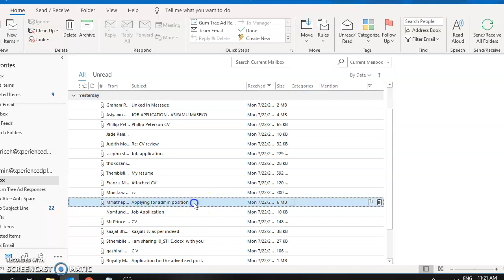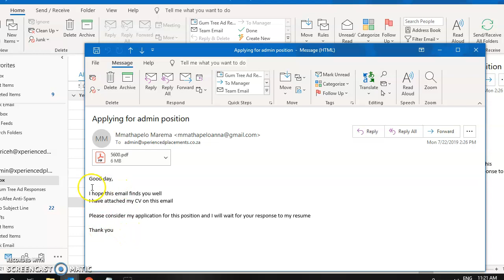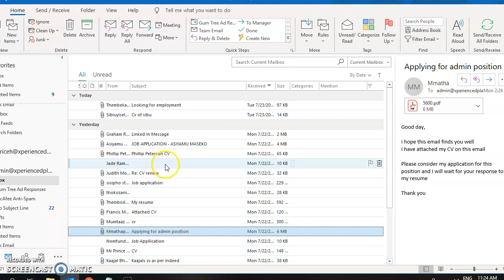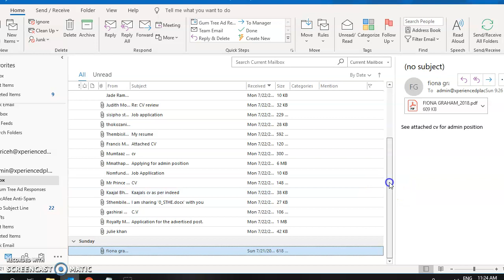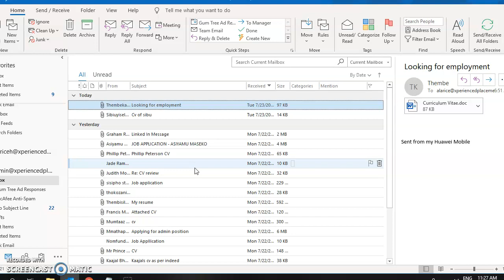How To Send An Email To A Recruiter Or Company For Employment Or A Position Advertised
This video will teach you how to send your CV through to a Recruiter or Company for a position they have advertised.  Be Professional and do not just send your Recruiter a CV with no message or subject line.

Email Etiquette
Email Recruiter
Apply For Jobs
Professional Email Writing
Professional Email Correspondence
Email Writing